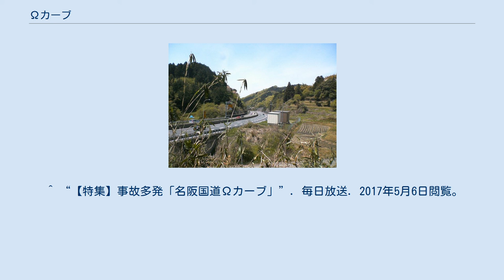Ωカーブ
線形_(路線)
Ωカーブ（オメガカーブ）は、名阪国道の天理東ICから福住ICにかけて続く、急カーブ・急勾配の連続区間を指す通称であり、名称は地図や上空写真を見ると形状がギリシア文字のΩに似ていることに由来する。
 当該区間の線形要素における最大値（最小値）は以下のとおりである。
 名阪国道は一部の区間を除いて最高速度が60km/hに指定されているが、道路自体が高規格（自動車専用道路）であり、大半の車が80km/h以上で巡行しているのが現状である。
しかし同区間においては、並行する名神高速道路や新名神高速道路よりも東名阪自動車道 - 名阪国道 - 西名阪自動車道経由の方が安上がりで通行できる事を理由とした交通量の多さ、そして何よりも急カーブ・急勾配という理由から事故防止のため速度規制に忠実に走行せざるをえない状況である。
このため昼夜問わず混雑していることが多く、渋滞が頻発している。
 なお、名阪国道（奈良県内）の大部分は構造規格第一種第三級（設計速度80km/h）であるのに対して、同区間は第一種第四級（設計速度60km/h）である。
また、最小曲率半径R=150mは道路構造令の設計速度60km/hの下限である。
　　 名阪国道の中で最も死亡事故が多発する場所であり、特に下り車線での事故が多い。
カーブ外側のガードコンクリートブロックには、速度超過が原因と思われる接触し削り取られた跡が多数存在している。
　　 ^ ならこく事業紹介　名阪国道（国土交通省奈良国道事務所）2017年7月7日確認 ^ 伊賀SA - 五月橋ICおよび福住IC付近 - 神野口IC付近は70km/h。
かつて開通から20年程度、福住IC - 天理東ICの一部区間の下り線は延々下り坂が続く事も有り、当初は50km/hに設定されていた。
 ^ “道路構造令について (PDF)”. 国土交通省. 2017年4月4日閲覧。
 ^ “【特集】事故多発「名阪国道Ωカーブ」”. 毎日放送. 2017年5月6日閲覧。